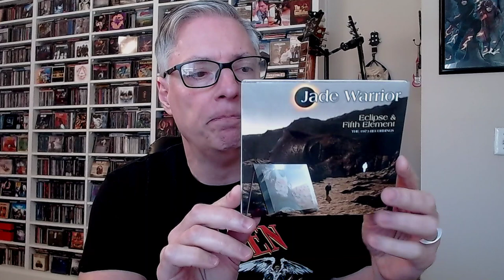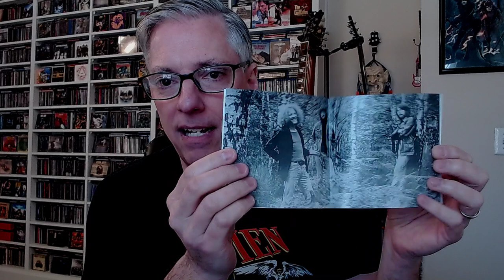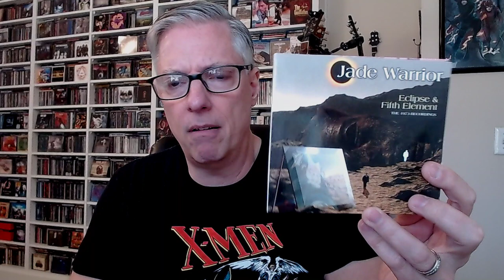Review: Jade Warrior 'Eclipse & Fifth Element: The 1973 Recordings' (progressive rock)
Join Pete Pardo for a review of the new Esoteric Records release of two albums from the vaults from UK prog/world music veterans Jade Warrior, 'Eclipse & Fifth Element: The 1973 Recordings'.